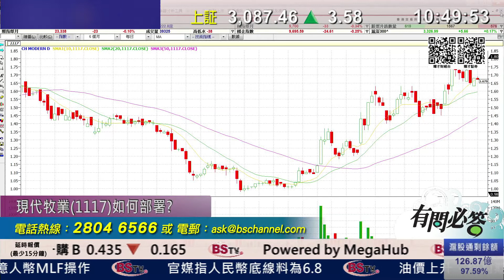耀才財經台 有問必答 曾小如 郭思治－有問必答：1610、6881、1117